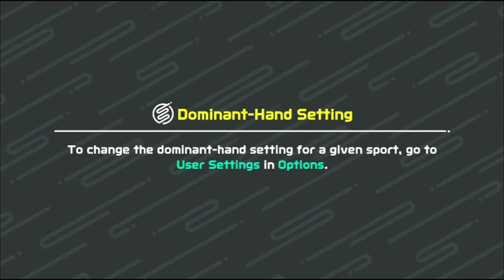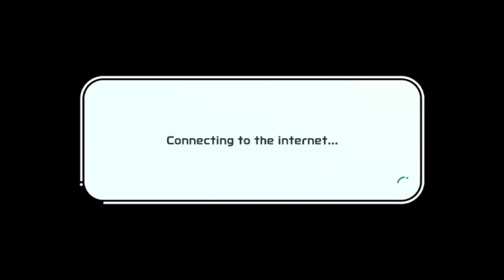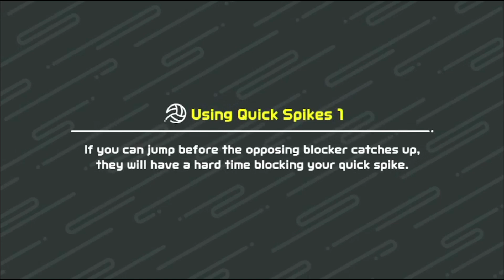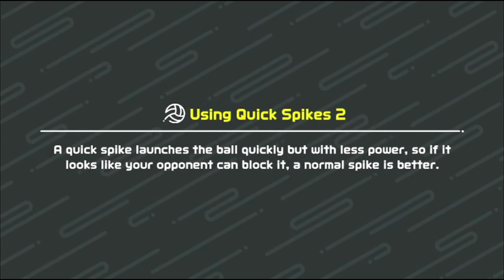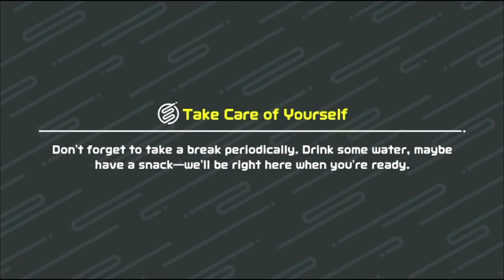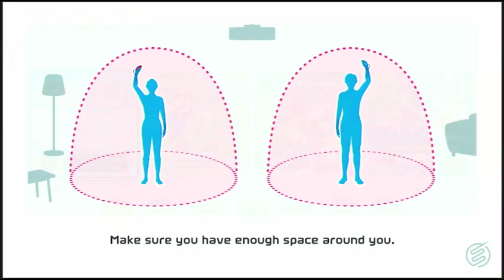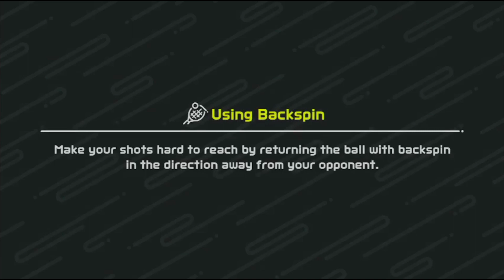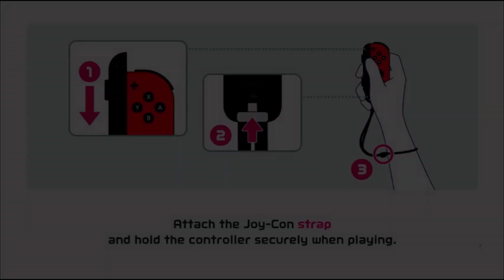Switch Sports: Beating Tennis on Powerhouse